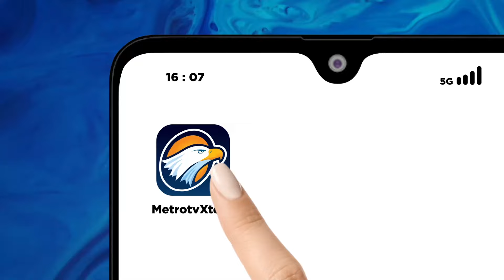Tanggapan Gibran Soal Erina Gudono Masuk Bursa Kandidat Cabup Sleman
MetroTV, Calon wakil presiden nomor urut 2, Gibran Rakabuming Raka angkat bicara tentang pencalonan Erina Gudono masuk dalam daftar kandidat calon bupati untuk pemilihan kepada daerah Kabupaten Sleman 2024.